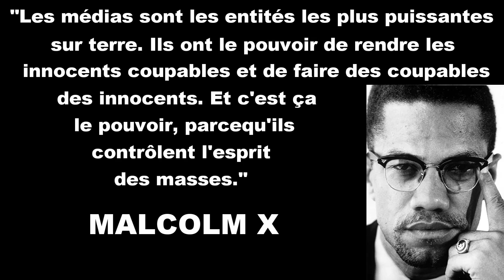Emmanuel Macron veut supprimer la fin de la tarification à l'acte à l'hôpital.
Emmanuel Macron souhaite "repenser l'organisation du temps de travail" à l'hôpital, "remettre à plat" le système actuel d'ici le mois de juin, afin de "rebâtir un système objectivement plus cohérent avec la réalité de votre quotidien", a-t-il dit ce vendredi à l'occasion de la présentation de ses vœux aux acteurs de la santé.
"Il faut qu'on revoie l'organisation et le fonctionnement de nos études. Il faut qu'on mette aussi un système plus responsabilisant en sortie d'études. On doit aussi garder les personnels qui sont là. On doit ensemble travailler à une meilleure organisation du temps de travail", a-t-il ajouté après sa visite du Centre Hospitalier Sud Francilien (CHSF) de Corbeil-Essonnes, en banlieue parisienne, où il a visité les urgences pédiatriques. "C'est le dernier endroit où les 35 heures fonctionnent encore, c'est une hyper rigidité. Le système ne marche que par des heures sup."

Images : Public Sénat

👉 Si vous avez apprécié ce reportage, n'hésitez pas à le partager et à liker.